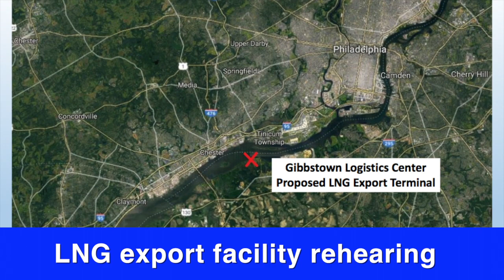Riverwatch March 6, 2020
In this week's Riverwatch the DRBC will hold a rehearing for an LNG export terminal on the Delaware River, a number of environmental groups call for upgrading the status of the Philadelphia-Camden reach of the Delaware and dog owners using trails in the watershed are asked to completely clean-up after their pets.